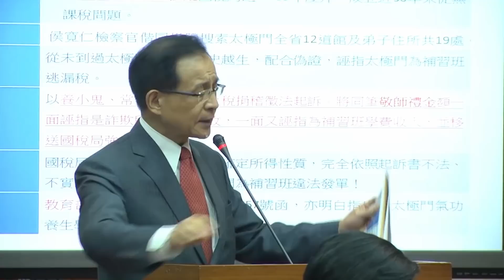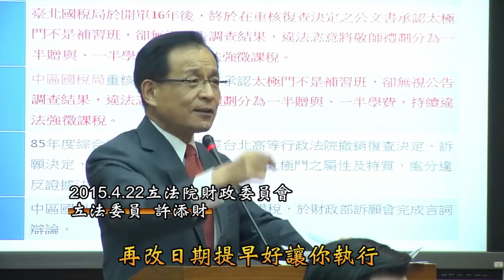不信公義喚不回|太極門1219事件平反第14週年全民開講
被學者稱為法稅照妖鏡的太極門假案，前國稅局資深稽核黃坤光形容，太極門案怪異之處多到可以申請金氏世界紀錄！為何怪？因為這真是無中生有、無妄之災，最近稅務員史越生在癌末良心發現，說出真相，太極門假案就是侯寬仁一手主導，這樣的影片播出後，法務部與廉政署至今沒有懲處侯寬仁，這是負責任的態度嗎？

主持人：鳳姐
開講人：
01:48 江女士/ 退休電子商
10:55 Allen/ 退休教育人士
16:26 黃先生/ 助理工程師